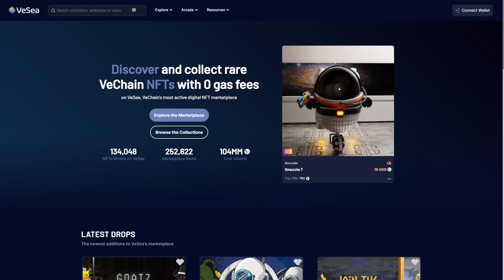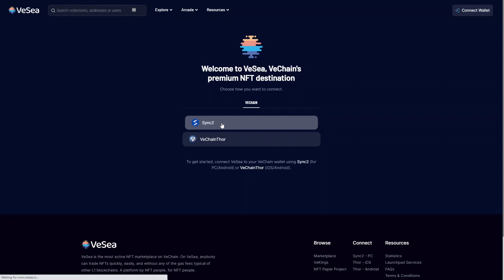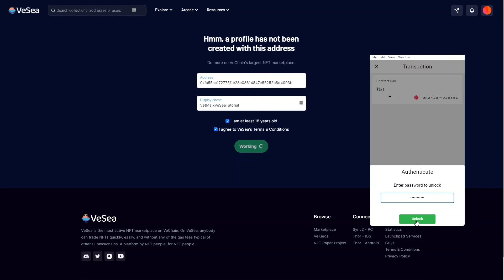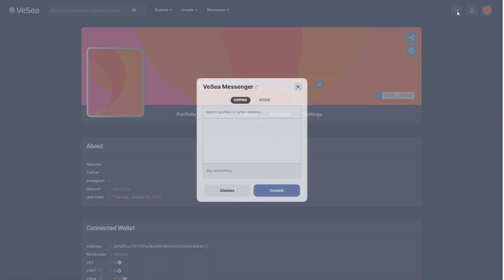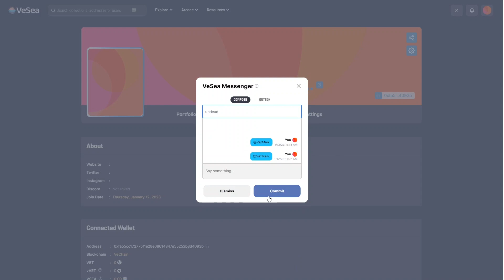START with NFTs on VECHAIN for FREE | VeSea NFT Marketplace, Launchpad, and Utility Platform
This guide shows you how to create your free profile

VeSea is an NFT Marketplace, Launchpad, and Utility Platform on the VeChainThor

*Chapters*
0:00 Intro
0:30 Go to vesea.io
0:53 Wallet creation or login
1:30 Create your free profile
1:53 Fee delegation in practice
2:40 Check your profile
3:05 Send a message using VeSea Messenger